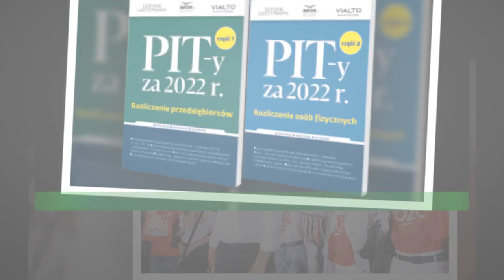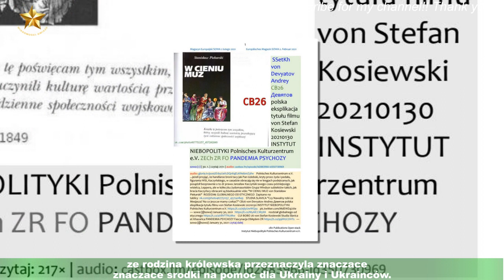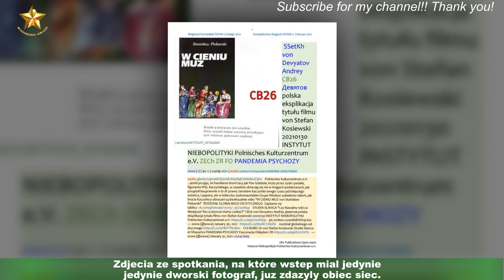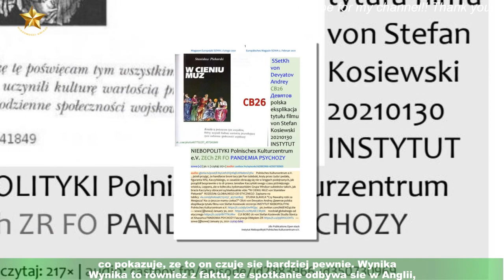Andrzej Duda na osobistej audiencji u króla Karola od mowy ciala ocenil POSTAWE polskiego prezydent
Andrzej Duda na osobistej audiencji u króla Karola  od mowy ciala ocenil POSTAWE polskiego prezydenta (ZDJECIA)
Jako prezydent Andrzej Duda ma szczególnie duzo zobowiazan. Ostatnio jest tak zapracowany,ze nie mógl sobie nawet pozwolic na spedzenie z zona wtorkowego swieta zakochanych.Pierwsza Dama zmuszona byla wybrac sie samotnie do siedziby jednej z organizacji spolecznych dzialajacych w Siedlcach,